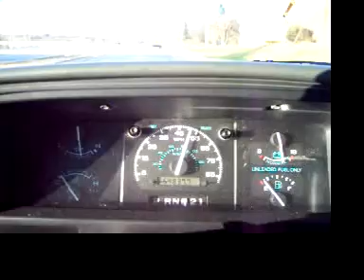driving the bus.mov